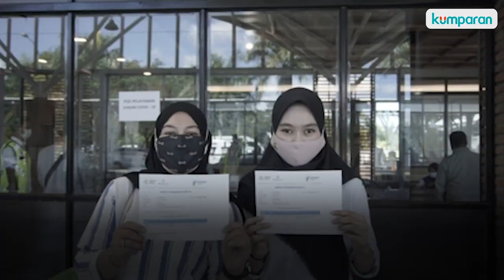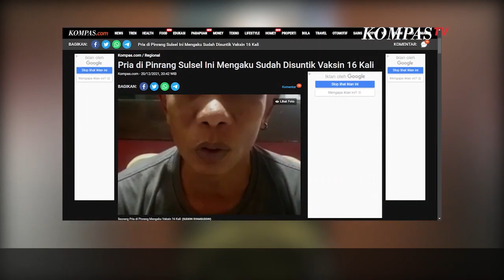VAKSINASI BIKIN JADI KEBAL VIRUS? || SuccessTalk ft. dr. Samtim Adhi, SE, ST (2/2)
Saat ini, pemerintah gencar - gencarnya untuk memastikan semua sudah tervaksinasi. untuk mengantisipasi varian - varian baru yang nantinya akan bermutasi. Tetapi, Masyarakat melihat angka positif covid 19 menurun, justru semakin acuh dengan himbauan prokes dan juga vaksinasi. Ini menjadi problem besar bagi pemerintah, karena masyarakat beranggapan vaksin pertama sudah pasti menjadi juru selamat dan yakin kebal  dari virus. Lantas jika Vaksinasi tidak menjadikan kebal virus, lalu apakah sebenarnya fungsi dan peran vaksinasi itu ?